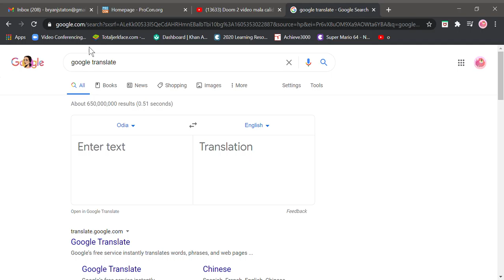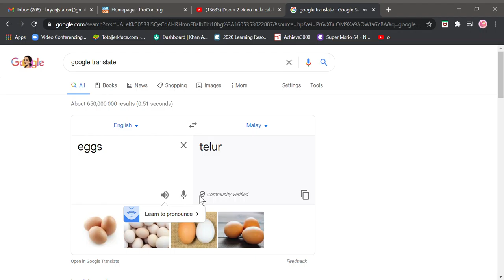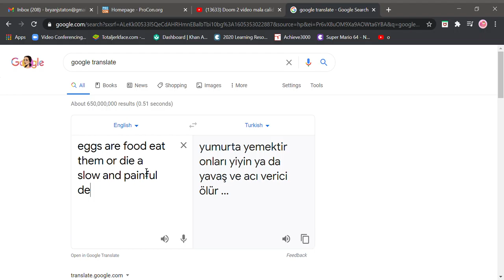google translate but death eggs